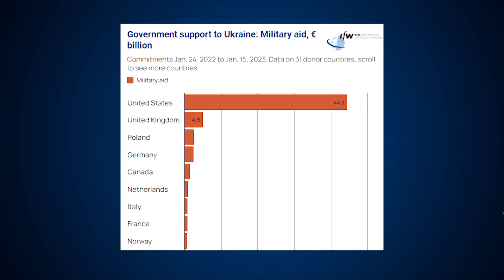Bilateral initiative for Ukraine's integration into the European Union to be established